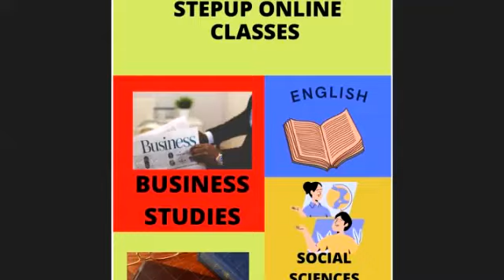INDIGO||CLASS 12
Complete summary of the chapter with theme.